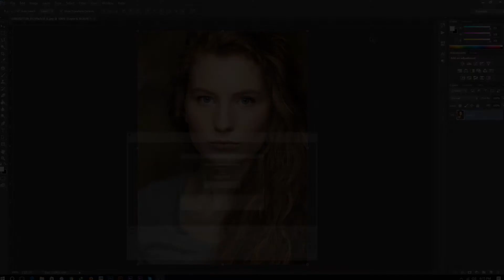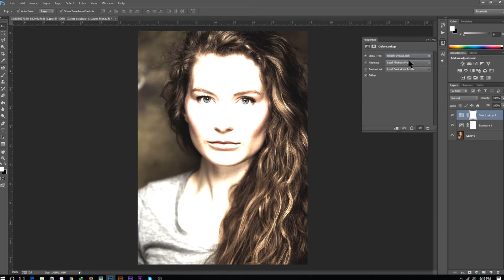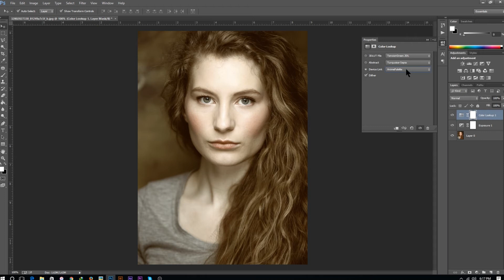How to easily edit photo in photoshop cc 2017 tutorial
In this Photoshop cc Tutorial video you will see, how to get change Fantasy Color, adding soft light effect, how to use Color Lookup tool and many more. thanks for watching & liking :) .

One of the most popular programs to help you glamour up your photos is Adobe Photoshop, and you can actually learn it at home. If you really want to save more cost in hiring a Photoshop expert, you can easily learn photo editing at home. Here are some ideas that you might want to do with your wedding photos and make them glamorous.